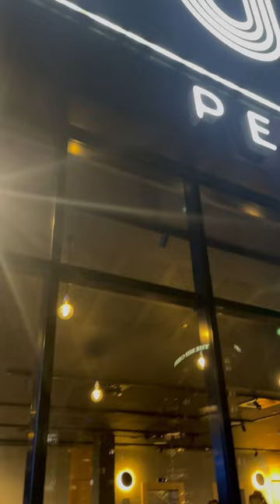The beautiful night light in Perth Western Australia